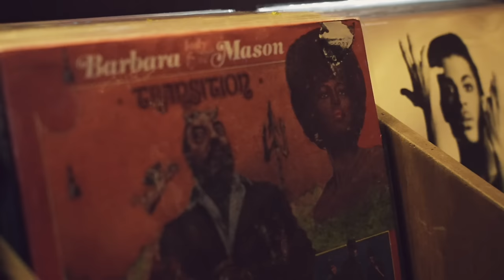FULL VINYL | 90s 00s Party Breaks [Bootleg Mix] | DJ MATTLO@Oeuvre Bar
DJ MATTLO was born in NY. Lives and works in Seoul, Korea.He has been actively digging hidden vinyl not only in the U.S. but also in Asia.

📍 Oeuvre Bar
Bar 에브르 |  Open Everyday 7pm-2am
대관 문의 | DM or 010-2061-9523

And we are looking for one-time donation supporters with no sign-up.

🙏 Special Thanks Supporter
Arran Taylor,
Davide Marinelli,
Jan from Germany,
Jon Linskey,
KIM JAEIK,

🎧 Track List
00:00 | intro
00:15 | 1
02:39 | 2
03:20 | 3
05:44 | 4
06:46 | 5
08:07 | 6
09:10 | 7
11:25 | 8
13:23 | 9
15:03 | 10
16:02 | 11
18:44 | 12
16:36 | 13
18:17 | 14
20:20 | 15
22:44 | 16
23:50 | 17
26:06 | 18
27:58 | 19
29:22 | 20
30:49 | 21
31:21 | 22
32:27 | 23
33:03 | 24
34:25 | 25
36:33 | 26
38:40 | 27
40:51 | 28
46:01 | 29
47:29 | 30
49:03 | 31
51:20 | 32
52:26 | 33
54:48 | 34
55:42 | 35
58:59 | 36
1:01:12 | 37

⚔️ Equipment
Turntable：SL-1200MK5 (Technics)
Mixer ：DJM-450 (Pioneer)
Cartridge : J44A-7 (Jico [Shure Replacement])